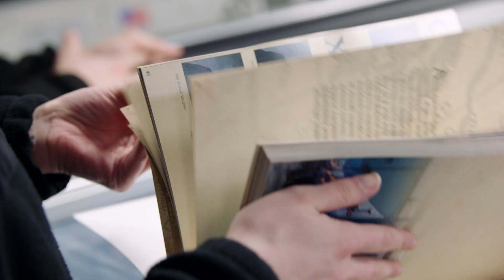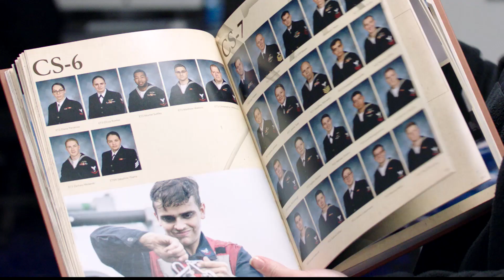Navy Mass Communication Specialist - MC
The Navy is always moving and Mass Communication Specialists are capturing it all. As an MC, you are here to educate and inform. Whether you’re behind a camera, in front of a mic or editing in the studio, people around the world will see your work. Art, graphic design, writing, journalism and more are all leveraged to reach Sailors and their families with news, major events and personal stories. Become an MC and use your creativity to share all that is America’s Navy.